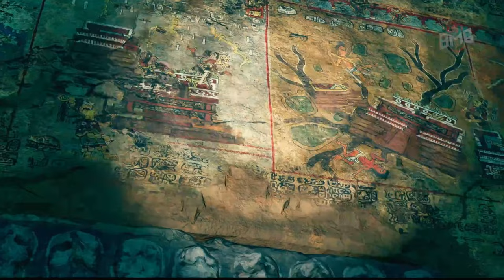Shadow of the Tomb Raider Episode 2: Lara's Underwater Temple Race Against Trinity!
Description:

Welcome back, adventurers! 🧭 In Episode 2 of our Shadow of the Tomb Raider playthrough, Lara Croft dives deep into the mystery of an ancient underwater temple. The race is on as she must navigate treacherous waters and perilous traps to reach the top before the sinister organization, Trinity, can claim the temple's secrets. Will Lara succeed in outpacing her ruthless foes?

🔍 Episode Highlights:

*Exploring the stunning and treacherous underwater temple
*Navigating intricate puzzles and avoiding deadly traps
*Intense race against time to outmaneuver the Trinity organization
*Discovering hidden relics and unraveling the temple's mysteries

📢 Let’s Chat!
What do you think lies at the top of the underwater temple? Share your theories and favorite moments in the comments below!

Join us as we plunge into the depths and race against Trinity in Shadow of the Tomb Raider.